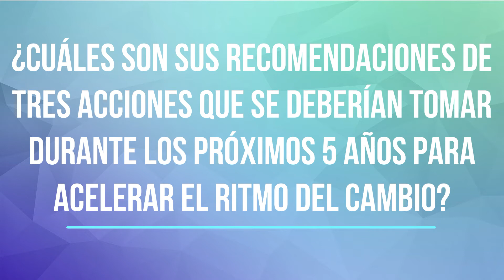Proyecto Monitoreo Global de Medios GMMPRepúblicaDominicana - Espacinsular